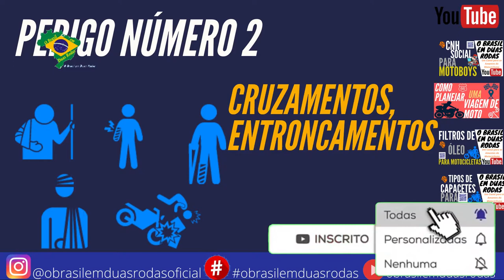5 PERIGOS PARA OS MOTOCICLISTAS NA ESTRADA